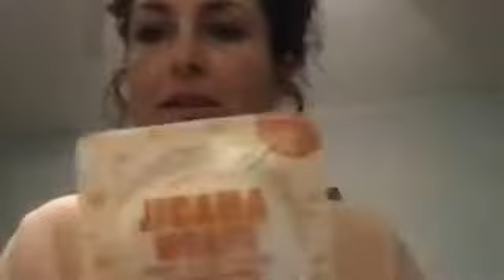Gut Health Protocol Week 2